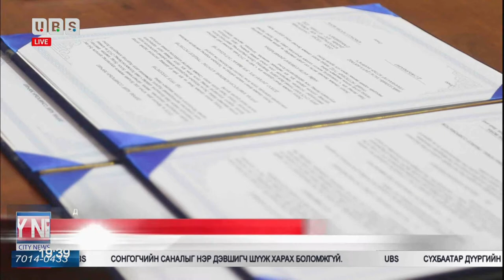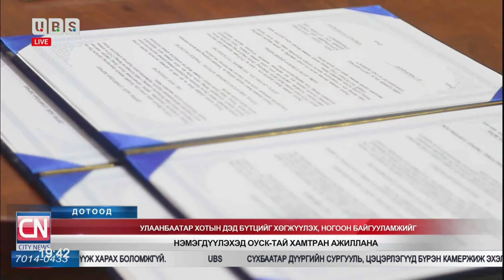Улаанбаатар хотын дэд бүтцийг хөгжүүлэх, ногоон байгууламжийг нэмэгдүүлэхэд хамтран ажиллана